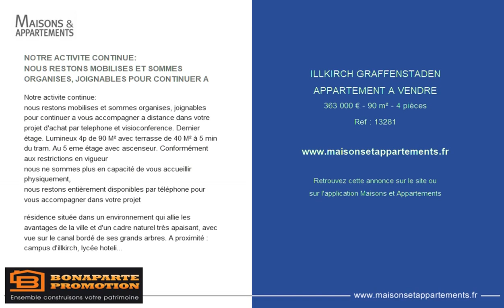ILLKIRCH GRAFFENSTADEN - APPARTEMENT A VENDRE - 363 000 € - 90 m² - 4 pièces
Référence : 13281

NOTRE ACTIVITE CONTINUE:
NOUS RESTONS MOBILISES ET SOMMES ORGANISES, JOIGNABLES POUR CONTINUER A
Notre activite continue:
nous restons mobilises et sommes organises, joignables pour continuer a vous accompagner a distance dans votre projet d'achat par telephone et visioconference. Dernier &eacute;tage. Lumineux 4p de 90 M&sup2; avec terrasse de 40 M&sup2; &agrave; 5 min du tram. Au 5 eme &eacute;tage avec ascenseur. Conform&eacute;ment aux restrictions en vigueur
nous ne sommes plus en capacit&eacute; de vous accueillir physiquement,
nous restons enti&egrave;rement disponibles par t&eacute;l&eacute;phone pour vous accompagner dans votre projet

r&eacute;sidence situ&eacute;e dans un environnement qui allie les avantages de la ville et d'un cadre naturel tr&egrave;s apaisant, avec vue sur le canal bord&eacute; de ses grands arbres. A proximit&eacute; : campus d'illkirch, lyc&eacute;e hotelier, ecole maternelle et primaire, commerces, tram a, ligne de bus 260/270/271... R&eacute;sidence close et s&eacute;curis&eacute;e, respectant les normes personnes &agrave; mobilit&eacute; r&eacute;duite, bbc et rt 2012, &agrave; l'architecture contemporaine, cadre de vie exceptionnel
dot&eacute; d'isolation phonique et thermique renforc&eacute;es
donc charges faibles, consommations individuelles

lumineux 4 pi&egrave;ces vous offrant de superbes volumes. Espace de vie s&eacute;jour cuisine de 35 M&sup2; ouvrant sur terrasse p&eacute;riph&eacute;rique de 38 M&sup2;.
3 chambres dont une tr&egrave;s grande suite parentale de 18 M&sup2; avec salle d'eau privative de 6 M&sup2; avec fen&ecirc;tre !! Salle de bains avec meuble vasque, s&egrave;che-serviettes. Wc ind&eacute;pendant
placard am&eacute;nag&eacute; dans l'entr&eacute;e. Prestations haut de gamme : parquet et carrelage, harmonie de carrelage et fa&iuml;ence au choix, peinture lisse blanche, volets roulants motoris&eacute;s
vid&eacute;ophone, garage &agrave; v&eacute;lo, fibre optique,
hall d'entr&eacute;e dessin&eacute; par architecte d'int&eacute;rieur,
parking privatif en sous-sol s&eacute;curis&eacute; en sus : + 37 000"Centre-ville de illkirch-graffenstaden, 3 minutes en tram
centre-ville de strasbourg, 20 minutes en tram
piste cyclable au bord du canal desservant strasbourg, 30 minutes &agrave; v&eacute;lo. Acc&egrave;s directs au r&eacute;seau autoroutiers
sud et nord

personnalisation compl&egrave;te de votre logement possible ! Frais de notaire &agrave; 9500"Au lieu de 32 000"Remise des clefs dans 24 mois

contactez vite votre conseiller bonaparte promotion
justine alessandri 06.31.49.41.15